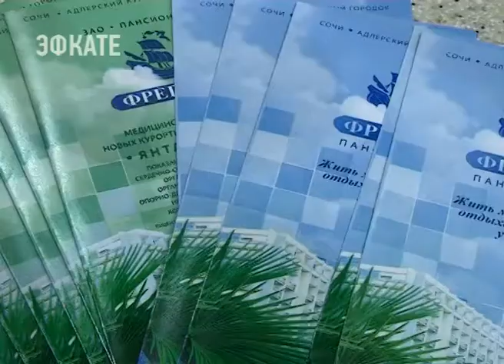Пансионат «Фрегат» в Сочи переходит на круглогодичный режим работы. Новости Эфкате Сочи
Работал на «SIFT» и стенд пансионата «Фрегат» — постоянный участник Международного туристского форума. Здесь руководство санаторно-курортного комплекса Сочи заявило о переходе на круглогодичный режим работы.

«Фрегат» давно зарекомендовал себя в туристической отрасли. Это пансионат с 45-летней историей. Современный 15-этажный комплекс, расположенный в Курортном городке Адлера, предлагает отдых в корпусе с видом на море и горы. Загрузкой в летнем сезоне руководство «Фрегата» довольно. Теперь задача — организовать круглогодичную работу санатория.

Сочи. Новости.
Телеканал Эфкате.